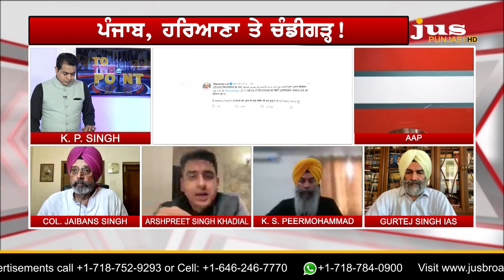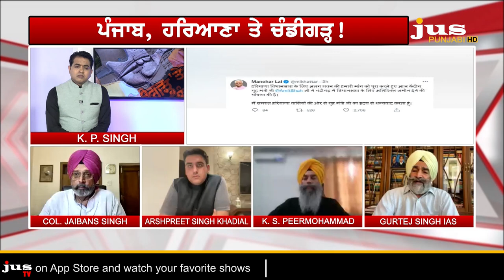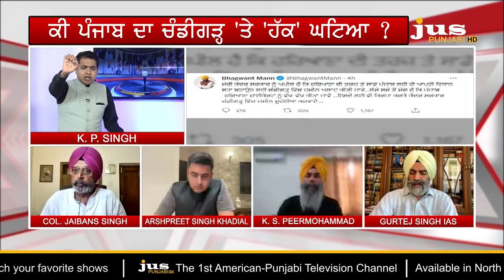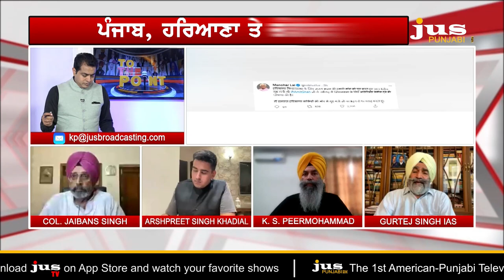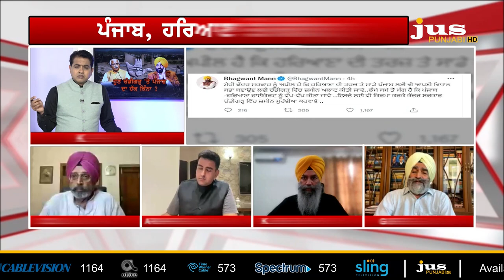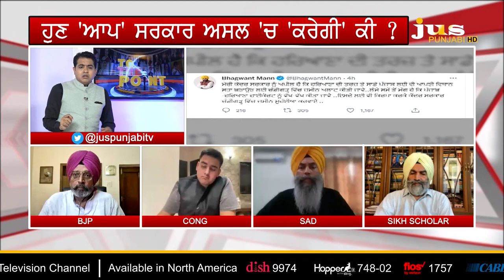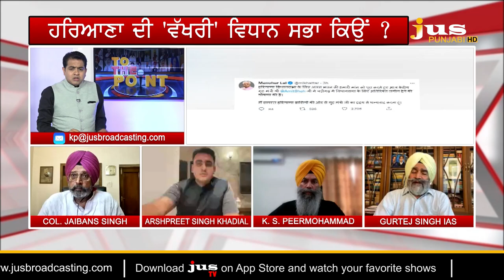Where does Punjab has Positioned itself over Rights on Chandigarh ? ||TO THE POINT|| KP SINGH || JUS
🛑 ਕੇਂਦਰ ਨੇ ਕੀਤਾ ਧੱਕਾ ? 'ਆਪ' ਸਰਕਾਰ ਬਿਆਨਾਂ ਤੋਂ ਅੱਗੇ ਕੀ ਕਰੇਗੀ ?

🛑 ਪੰਜਾਬ ਦੇ ਮੁੱਖ ਮੰਤਰੀ ਭਗਵੰਤ ਮਾਨ ਦੇ ਬਿਆਨ 'ਤੇ ਘਮਸਾਣ ਕਿਉਂ ?

🛑 ਕੇਂਦਰ ਨੇ ਵਿਧਾਨ ਸਭਾ ਵਾਲਾ ਐਲਾਨ ਪੰਜਾਬ ਨੂੰ ਭਰੋਸੇ 'ਚ ਲੈ ਕੇ ਕੀਤਾ ?

🛑 ਹਰਿਆਣਾ ਦੀ ਵੱਖਰੀ ਵਿਧਾਨ ਸਭਾ ਰਾਜਧਾਨੀ ਚੰਡੀਗੜ੍ਹ 'ਚ ਹੀ ਕਿਉਂ ?

🛑 ਵੱਡਾ ਸਵਾਲ...ਚੰਡੀਗੜ੍ਹ ਦੇ ਮੁੱਦੇ 'ਤੇ ਪੰਜਾਬ ਕਿੱਥੇ ਕਸੂਤਾ ਫਸਿਆ ?